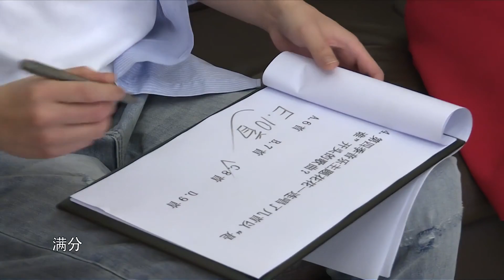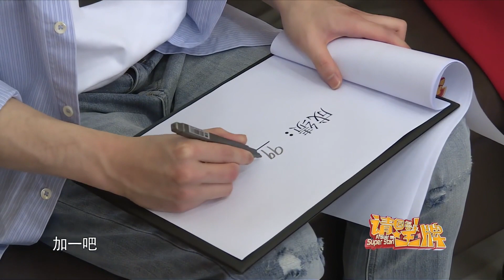【未播福利】华晨宇 的“王牌期末考”：花花自曝被开发了多种新技能 请回答王牌 《请回答王牌》2020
由#沈涛 担任主持，宋亚轩 担任王牌少年！